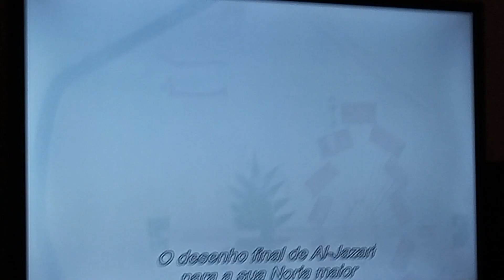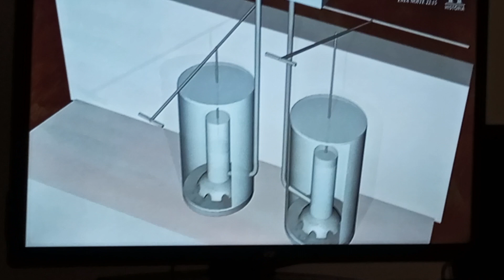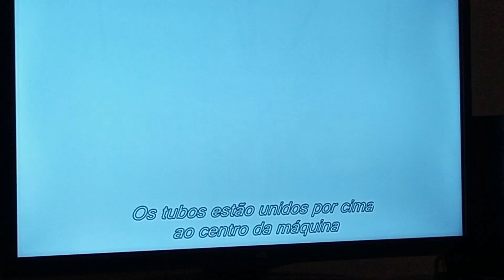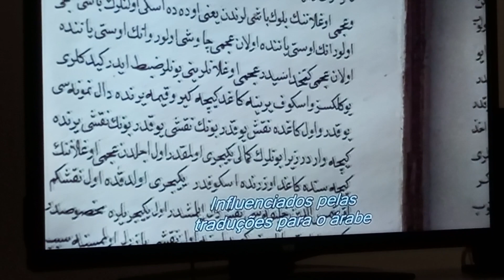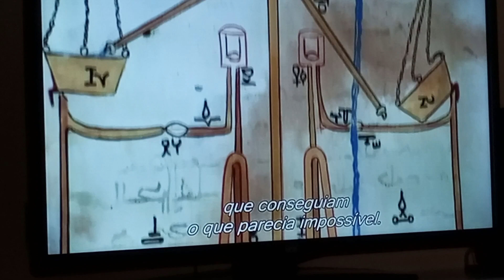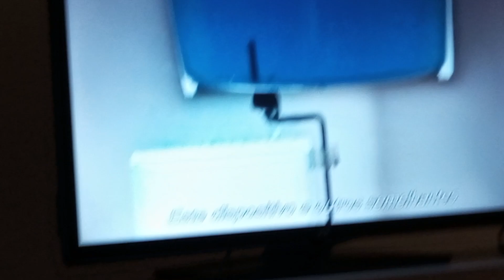Ancient Engineering II